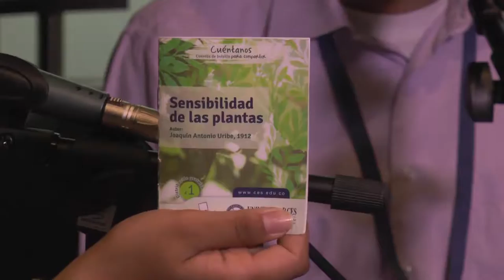Cuéntanos. Cuentos de bolsillo para compartir desde la Editorial CES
De historias y aventuras estamos llenos todos.
Cuéntanos y yo las guardaré, léeme y te prometo que no viajarás solo.